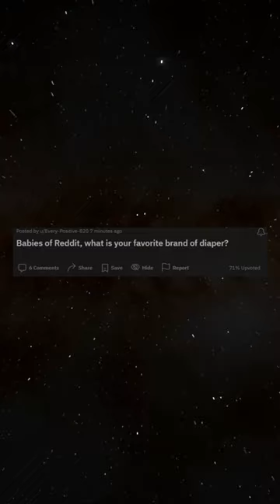Babies of Reddit what is your favorite brand of diaper?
Games used in Videos:

Fallguys plush
Horizon Chase Turbo
Other cool stuff:

18 is awesome T-shirt
Meta Quest 2